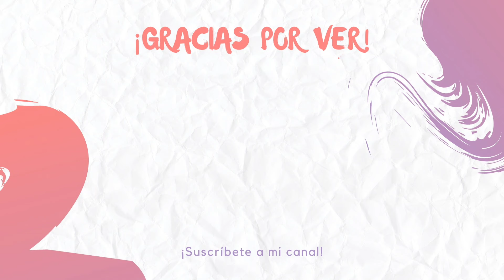Vamos a Comer Cuy al Horno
Hola amigos en este video vamos a tipon para comer cuy.